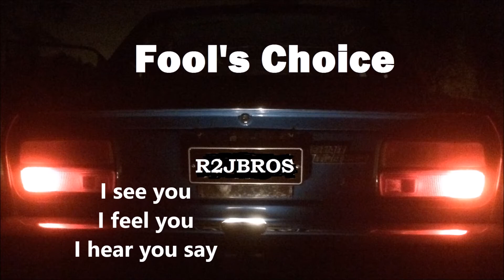R2JBros - Fool's Choice (lyric video)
R2JBros - Fool's Choice